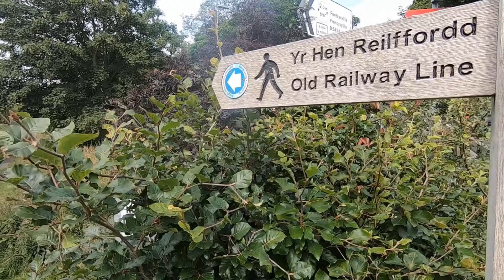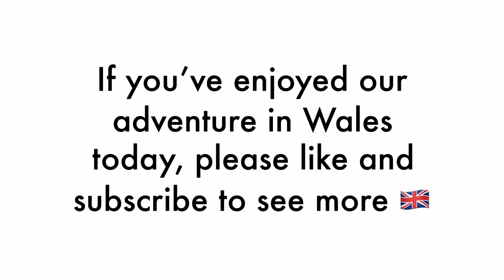Pontcycyllte Aqueduct in Wales || Llangollen Canal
Enjoy our Adventures Hiking & Exploring in beautiful & picturesque Wales !

We are out in the UK countryside again . Exploring, hiking, mountain biking,  checking out local history, architecture... and sometimes in our 1973 Rover classic car.

Today we  explore the Pontcycyllte Aqueduct & Llangollen area to see Thomas Telford's engineering feat of taking the Llangollen canal across the Dee River valley. We scarily walk across the heights of this aqueduct taking in the breathtaking views of the Dee Valley down as far as Llangollen.

Who are Mossco;

Why are we making videos and what we do on YouTube;

Thoughts and advice on taking the plunge, travelling and having adventures..no matter what your age!